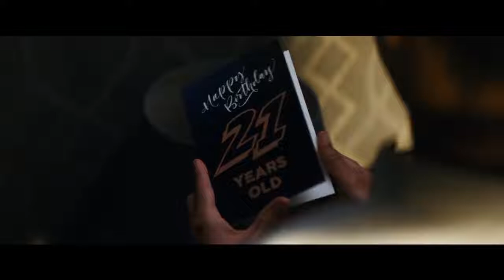POKÉMON Detective Pikachu Official Trailer #1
Check out the official Pokémon Detective Pikachu trailer starring Ryan Reynolds!

US Release Date: May 10, 2019
Starring: Ryan Reynolds, Suki Waterhouse, Bill Nighy
Directed By: Rob Letterman

Synopsis: A young man joins forces with Detective Pikachu to unravel the mystery behind his father's disappearance. Chasing clues through the streets of Ryme City, the dynamic duo soon discover a devious plot that poses a threat to the Pokémon universe.